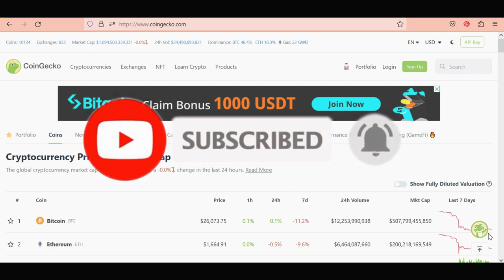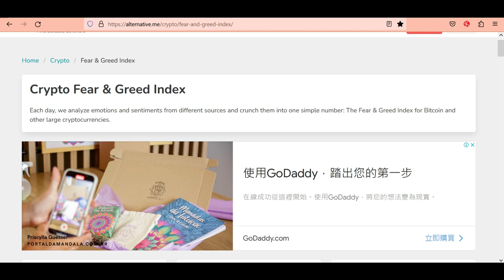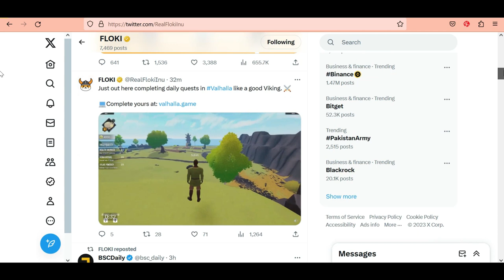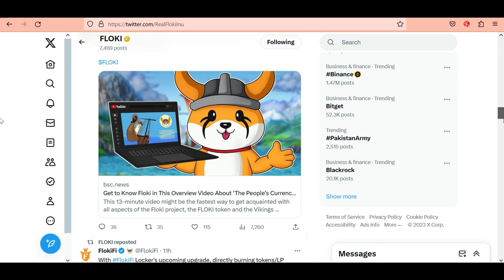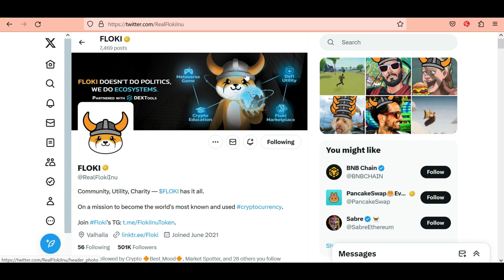Floki Inu Coin Update | Floki inu coin news today | floki inu coin price prediction 2023